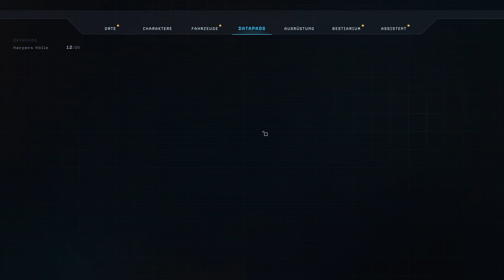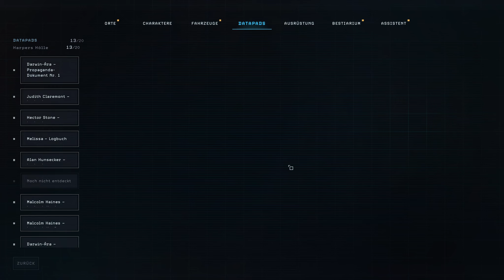[39] - Alien: Dark Decent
[ Alien: Dark Decent ]

Aliens, Marines und meine Blödheit. Ab in die Finsternis und Leute krepieren lassen.